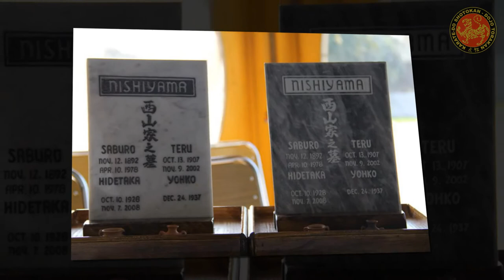Vº Copa Nishiyama 2013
Compilado de fotos del Torneo Copa Nishiyama 2013 "Los diez mejores", disputado en Rosario del Tala, Entre Ríos. Dojo Torakan